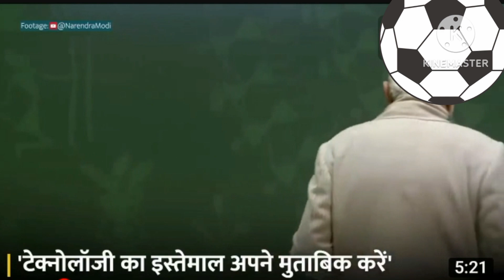PM मोदी ने बच्चों को Reels और shorts के बारे में कहा🤪एक बार Reels में घूसने के बाद निकल नहीं पाते👍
प्रधानमंत्री INDIA
BHARATkePRIME MINISTER